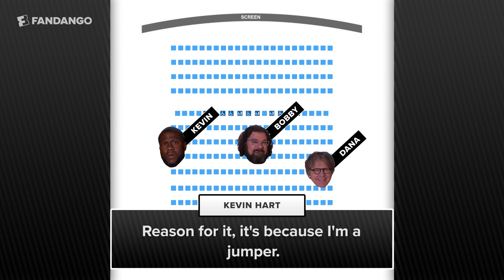How the 'The Secret Life of Pets 2' Cast Go to the Movies | Concession Confessions | Fandango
Kevin Hart, Dana Carvey, and Bobby Moynihan share their tips on how to snack like an animal, and get the best seats in the house when you see 'The Secret Life of Pets 2' with Fandango Early Access on May 25!  Or catch it in theaters everywhere on June 6!